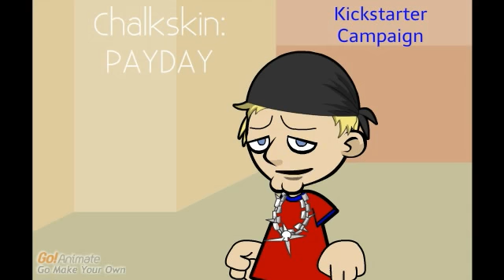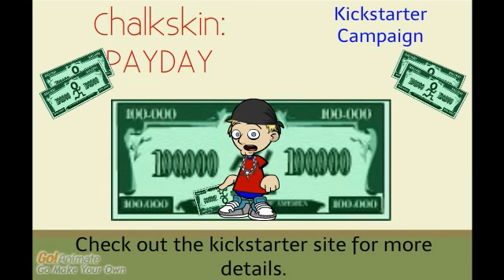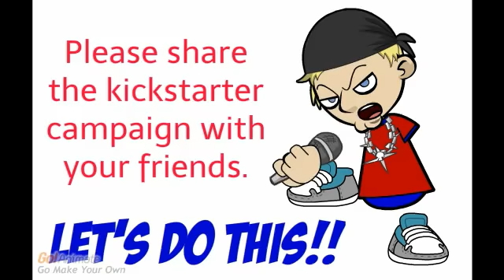Chalkskin: PAYDAY Kickstarter Campaign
The kickstarter campaign video for Chalkskin and their second album, &quot;PayDay.&quot; - created